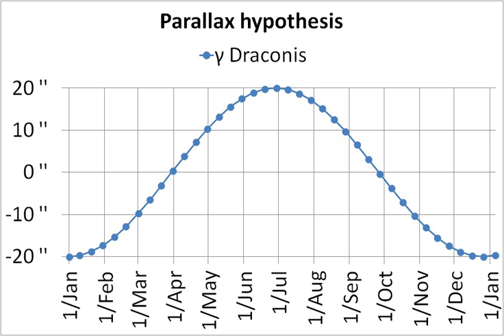Aberration of starlight | Wikipedia audio article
00:04:00 1 Explanation
00:06:22 1.1 Classical explanation
00:10:59 1.2 Relativistic explanation
00:16:38 1.3 Relationship to light-time correction and relativistic beaming
00:19:43 2 Types of aberration
00:20:36 2.1 Annual aberration
00:25:36 2.1.1 Solar annual aberration
00:28:41 2.2 Planetary aberration
00:29:30 2.3 Diurnal aberration
00:30:15 2.4 Secular aberration
00:32:32 3 Discovery and first observations
00:33:08 3.1 Search for stellar parallax
00:35:32 3.2 James Bradley's observations
00:37:29 3.3 Early hypotheses
00:39:40 3.4 Development of the theory of aberration
00:44:32 4 Historical theories of aberration
00:46:45 4.1 Bradley's classical explanation
00:52:03 4.2 Luminiferous aether
00:55:32 4.3 Aether drag models
00:55:42 4.3.1 Fresnel's aether drag
00:57:44 4.3.2 Stokes' aether drag
00:59:51 4.4 Lorentz' length contraction
01:03:11 4.5 Special relativity
01:07:19 5 See also

- Socrates

SUMMARY
The aberration of light (also referred to as astronomical aberration, stellar aberration, or velocity aberration) is an astronomical phenomenon which produces an apparent motion of celestial objects about their true positions, dependent on the velocity of the observer. Aberration causes objects to appear to be displaced towards the direction of motion of the observer compared to when the observer is stationary. The change in angle is typically very small — of the order of v/c where c is the speed of light and v the velocity of the observer. In the case of "stellar" or "annual" aberration, the apparent position of a star to an observer on Earth varies periodically over the course of a year as the Earth's velocity changes as it revolves around the Sun, by a maximum angle of approximately 20 arcseconds in right ascension or declination.
The term aberration has historically been used to refer to a number of related phenomena concerning the propagation of light in moving bodies.
Aberration should not be confused with parallax. The latter is a change in the apparent position of a relatively nearby object, as measured by a moving observer, relative to more distant objects that define a reference frame. The amount of parallax depends on the distance of the object from the observer, whereas aberration does not. Aberration is also related to light-time correction and relativistic beaming, although it is often considered separately from these effects.
Aberration is historically significant because of its role in the development of the theories of light, electromagnetism and, ultimately, the theory of special relativity. It was first observed in the late 1600s by astronomers searching for stellar parallax in order to confirm the heliocentric model of the Solar System.  However, it was not understood at the time to be a different phenomenon.
In 1727, James Bradley provided a classical explanation for it in terms of the finite speed of light relative to the motion of the Earth in its orbit around the Sun,
which he used to make one of the earliest measurements of the speed of light. However, Bradley's theory was incompatible with 19th century theories of light, and aberration became a major motivation for the aether drag theories of Augustin Fresnel (in 1818) and G. G. Stokes (in 1845), and for Hendrik Lorentz's aether theory of electromagnetism in 1892. The aberration of light, together with Lorentz's elaboration of Maxwell's electrodynamics, the moving magnet and conductor problem, the negative aether drift experiments, as well as the Fizeau experiment, led Albert Einstein to develop the theory of special relativity in 1905, which presents a general form of the equation for aberration in terms of such theory.